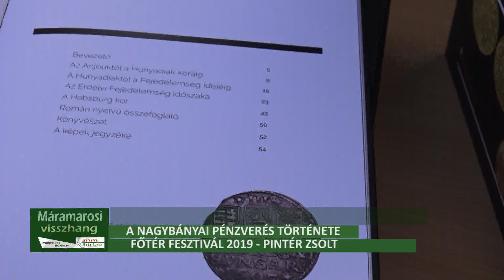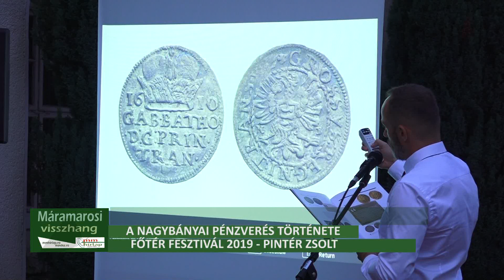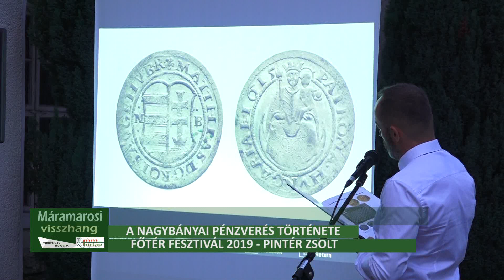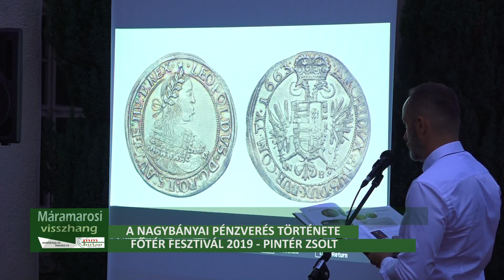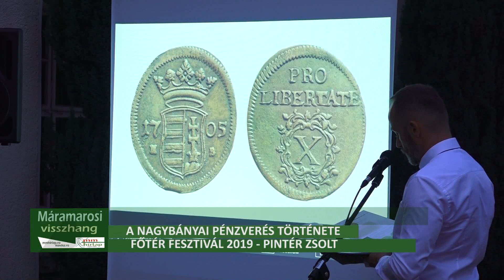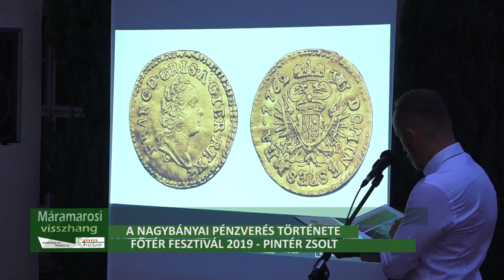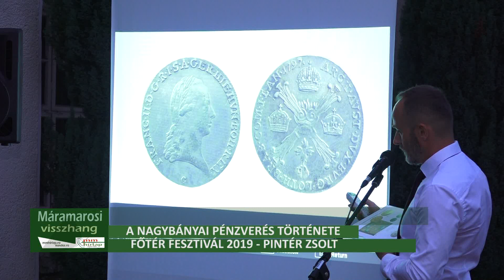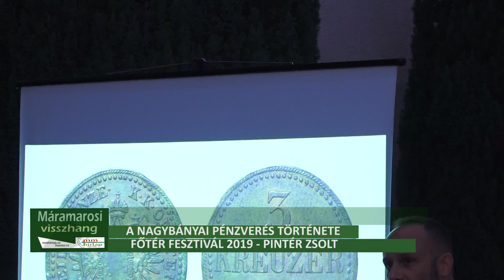A "Nagybányai pénzverés története" című kiadvány bemutatása - Főtér Fesztivál 2019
Kezdetét vette hétfőn a Főtér Fesztivál 2019 – Nagybányai Magyar Napok amelynek idei jelszava: Hagyományok, mai nyelven.
 Már hagyománnyá vált, hogy a fesztivál első napját a helytörténethez kapcsolják.
A Pénzverde udvarán megszervezett eseményen Balogh Béla nyugalmazott levéltáros előadást tartott I. Károly Róbert magyar király 1329-es kiváltságleveléről, majd Pintér Zsolt bemutatta a Nagybányai pénzverés története című illusztrált kiadványt. Az eseményt a Főtér Fesztivál szervező csapata köszöntötte majd felléptek a Nagybányai Művészeti Líceum diákjai Ambrus Vilmos tanár vezetésével.
Nagybánya 690 éves első írásos említését ünnepeljük, ez alkalommal a fesztivál szervezői felkérték Balogh Béla nyugalmazott levéltárost, hogy beszéljen a történelmi körülményekről.
A Művészeti Líceum diákjainak hangversenye kapcsán Balogh Béla elmondta, hogy ezzel is tisztelgünk a múltnak, hisz Nagybányán a XIX. Század második felétől jelentősen felélénkültek a zenei események.
Magáról, Nagybánya első írásos említéséről nagyon keveset lehet beszélni, 1329-ben I,.Károly Róbert kiváltságlevelében Nagybánya Rivulus Dominarum néven, valamint Fesőbánya Mons Medius néven szerepel, a két városnak közös bírója volt és engedélyt kapnak, hogy a két város közötti területet benépesítse.
Nagybánya és környékén már a pattintott kőkorszakból is léteznek leletek.
Nagybánya környékén 32 falu keletkezett a századok folyamán. I.Károly Róbert által bevezetett pénzreform következtében megnövekszik a bányászat jelentősége és betelepítik a várost.
A bányászat fejlesztésével keskenynek bizonyul a Zazar és a hegy közötti rész ezrét Zazarbánya szövetkezik Asszonypatakával. Az 1329-ben szerzett kiváltságlevél 1347-ben egy tűzvész alkalmával megsemmisül, ezért 1367-ben I. Nagy Lajos király második kiváltságlevelében Nagybánya és Felsőbánya élére kamaraispánt állít és kibővíti a bányajogrendszert.
Az egész középkor idején Nagybánya a Rivulus Dominarum nevet viseli.
Az esemény befejező részében Pintér Zsolt bemutatta a nagybányai pénzverés története című kötetet, mely a Virtuális Nagybánya Egyesület kiadásában jelent meg.
A könyvben kevesebb a szöveg, viszont annál több a kép Pintér Zsolt minél elérhetőbb formában akarta feltüntetni, közérthető nyelven bemutatni a pénzverés 500 évét.
A könyv négy részre van osztva, a négy nagy történelmi időszakot taglalja.
A továbbiakban Pintér Zsolt kivetítőn bemutatta az albumban megjelent érméket és kitért mindegyiknek a jellegzetességére.
A sárospatakiak bemutatták híres boraikat a Teleki Magyar Házban megszervezett borkostolón. És a fesztivál első napja fesztiválos KVÍZ-esttel zárult, amelynek témái: vallási szimbólumok, magyar városnevek, szinonimák és rokonértelmű szavak, ősállatok, párosítások, magyar találmányok, logika, KVÍZ, karikatúra, és magyar regények, illetve magyar filmek voltak. Első helyen a Lendvay csapat, második helyen a Sasok, és harmadik helyen végzett a Csalamádé csapat.